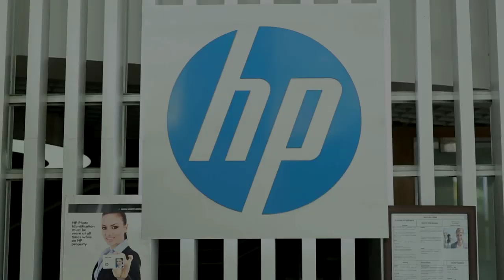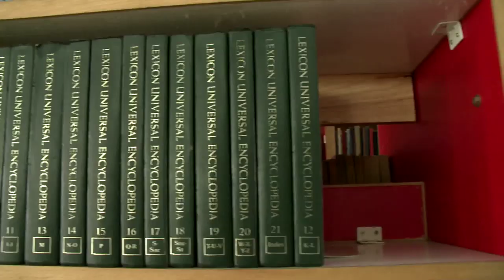HP Partners with Fedena School ERP Software, Lux Rao, CTO HP India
Lux Rao, Chief Technical Officer, HP India, speaks about HP's partnership with Fedena school management software. He emphasizes on Fedena's excellent UI, comprehensive feature set and scalability. These key features have made Fedena a right choice for a school ERP for 40,000 schools and institutes worldwide.